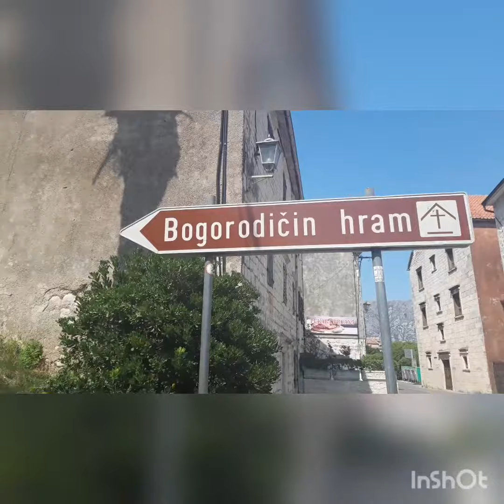Montenegro September 2019 | Travel Vlog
As I am not travelling at the moment or any time soon, I thought I would use this time to get up to date on my travel videos. Montenegro was such a beautiful country and I have some fond memories of my trip there with one of my best friends.